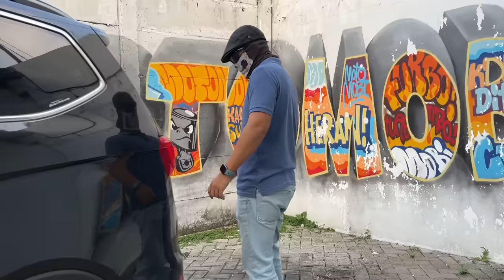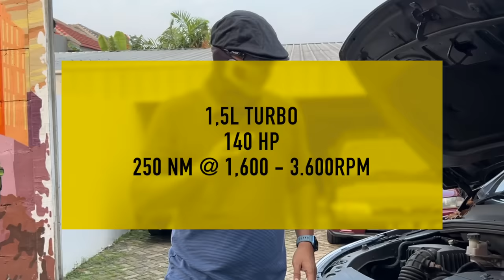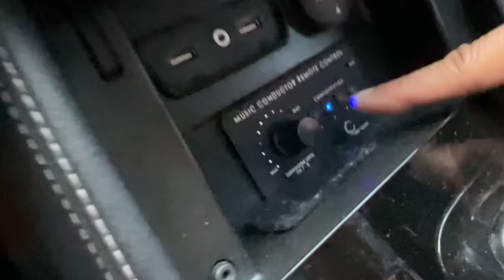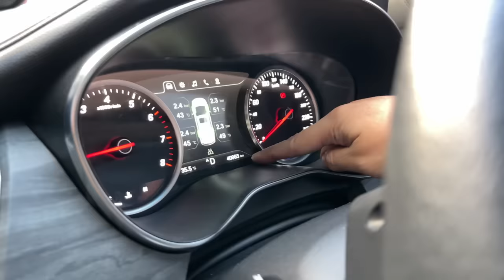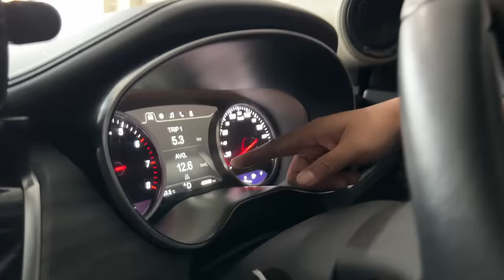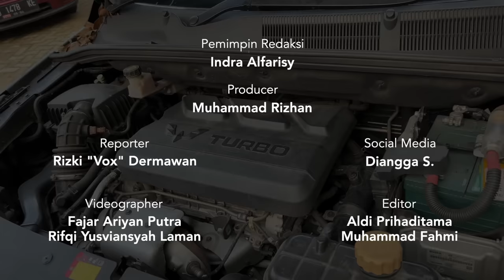Wuling Cortez Turbo setelah 4 tahun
Kami tidak menyangka Wuling Cortez masih awet hingga sekarang. Tonton video ini sampai habis